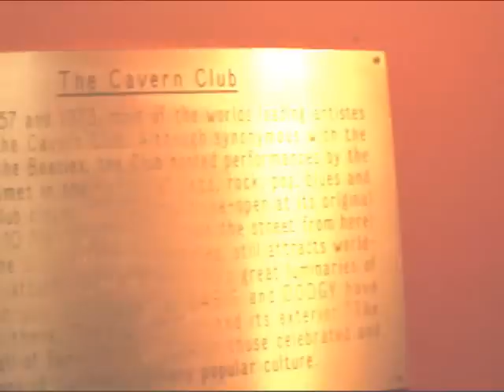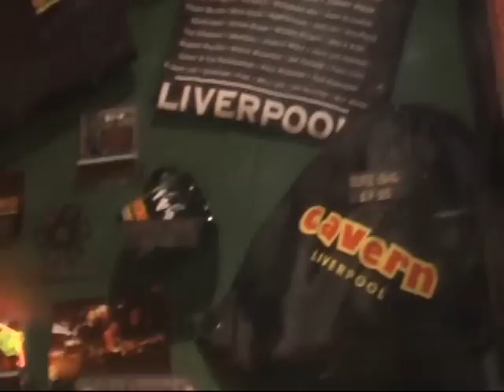Liverpool Parte II Carvern Club e Cavern Pub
Parte II de nossa estada em Liverpool, em agosto de 2005. Cavern Pub & Club.